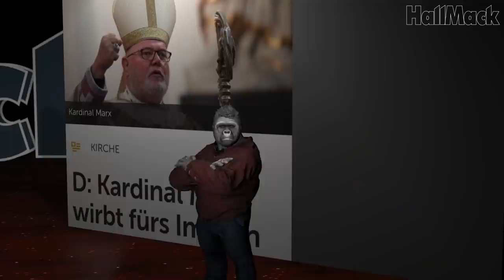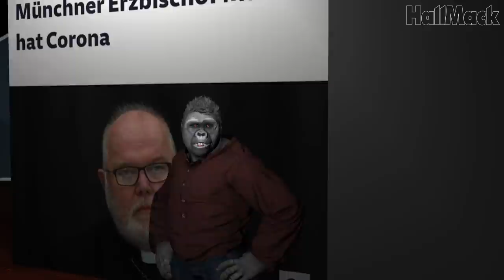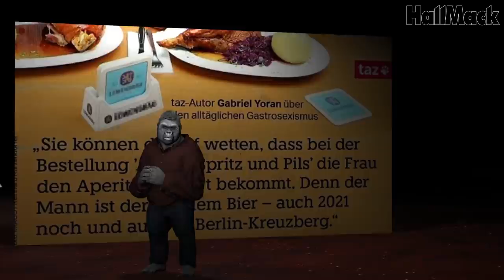Kardinal Marx ist krank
Kardinal Marx ist krank und weitere Themen
Ich freue mich sehr auf das Feedback von euch. BITTE TEILT mein Video so oft ihr könnt!
Ein herzliches Dankeschön an jeden, der meine Arbeit freiwillig finanziell unterstützt und somit weiterhin ermöglicht:
Hier werden aktuelle Themen aus den Bereichen: Politik, Gesellschaft und Kultur kommentiert.

HallMack ist ein Gorilla aus der Pfalz.

Bitte nehmt nicht alles so ernst!

Hintergrund: Eigenproduktion
Falls sich irgendjemand beleidigt fühlt, bitte ich um Entschuldigung! Art. 5 III Satz 1 GG, Kunst- und Wissenschaftsfreiheit